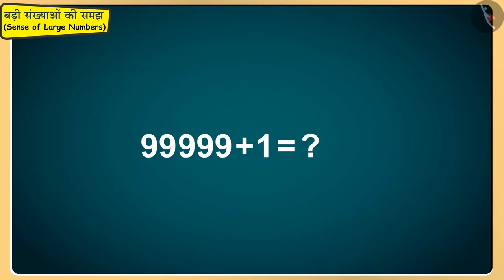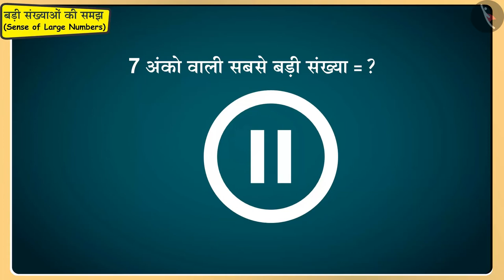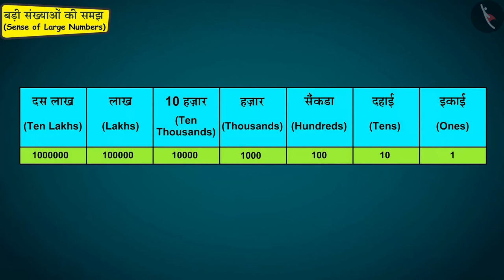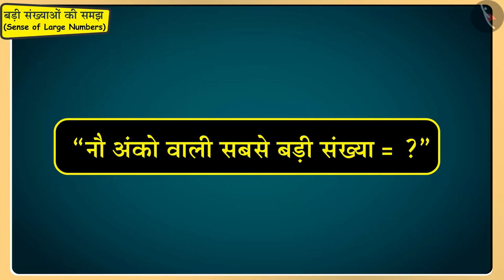बड़ी संख्याओं की समझ | Part 1/3 | Sense of large numbers | Hindi | Class 5